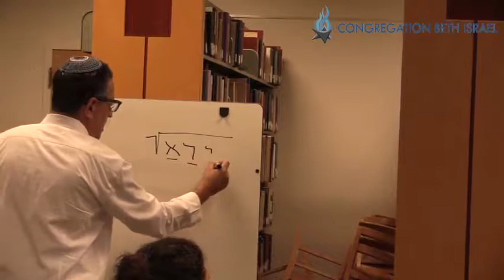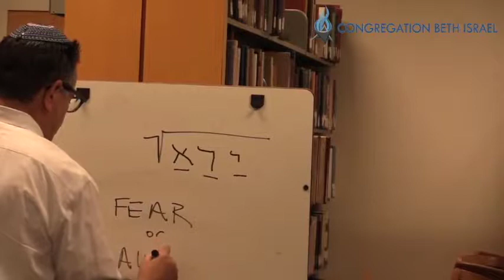Fear & Awe, High Holy Day Workshop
Rabbi Stephen Kahn, Adult Education Shabbaton 2016

ABOUT BETH ISRAEL
Congregation Beth Israel is a Reform Jewish congregation located in Scottsdale, Arizona. At Congregation Beth Israel we strive to create a “Kehilah Kedoshah – A Sacred Community” for all our members and guests. We do this by instilling a sense of our core Jewish values of prayer, learning and righteous deeds in our programs and services. Our members are considered part of our extended family sharing together in spirit and friendship.